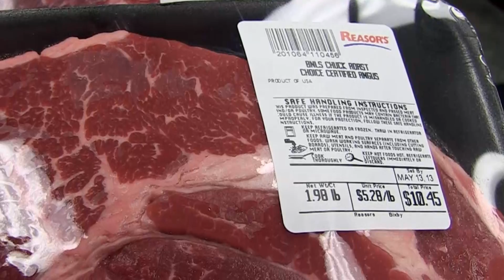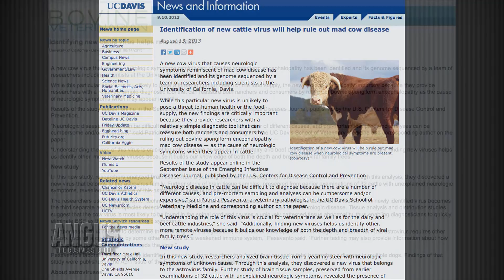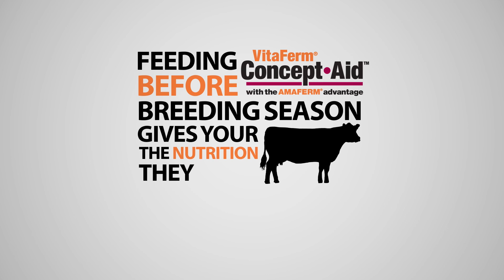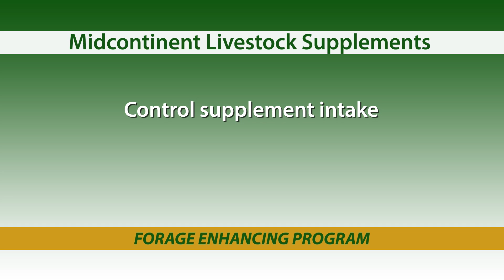The Angus Report, Sept. 16, 2013: Top News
Top issues in this week's episode: country-of-origin labeling, a new cattle virus, drought, new BQA veterinary guidelines, and a new marketing opportunity at the National Western Stock Show.